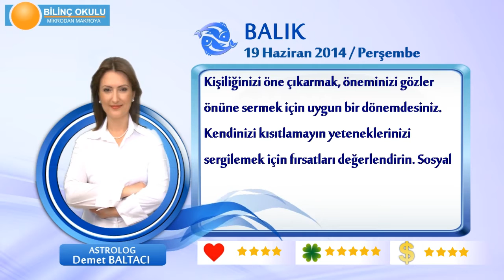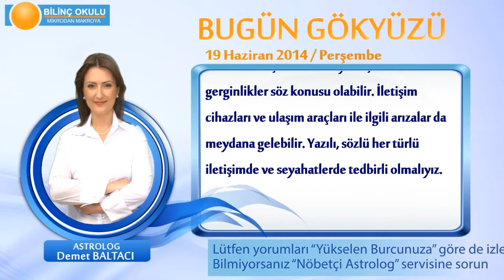BALIK Burcu, GÜNLÜK Astroloji Yorumu,19 HAZİRAN 2014, Astrolog DEMET BALTACI Bilinç Okulu